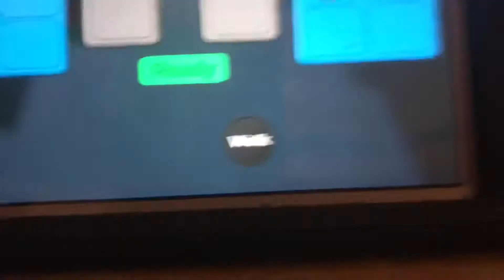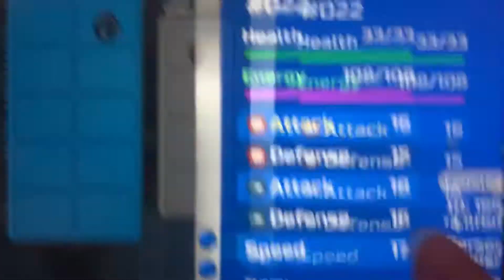Exposing LilHotPxcket for trying to shark my Propae with his Gamma HA Pharo